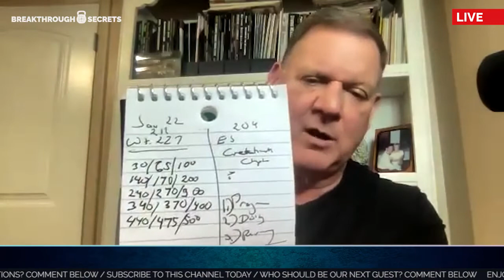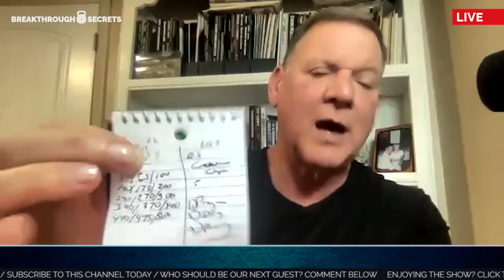Dan John: The Art Of Writing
In the 41st episode of The Strenght Connection Podcast, Mike and our special guest Speaker, Best Selling Author, Master SFG, Religious studies instructor for Columbia College of Missouri, Dan John will talk about why writers don’t get paid anymore, book piracy, vertical communities, Dan’s writing and editing process, pure present, how to live blissfully dissatisfied, The Life of Brian, A Fish Called Wanda, and more.

Join us in this insightful and captivating talk!

In this chapter you will discover:

(2:05) Introducing our special guest Speaker, Best Selling Author, Master SFG, Religious studies instructor for Columbia College of Missouri, Dan John @coachdanjohn
(2:35) 40 Years With A Whistle: Life Lessons from the Field of Play by Dan John @coachdanjohn
(2:50) Attempts: Essays on Fitness, Health, Longevity and Easy Strength by Dan John @coachdanjohn
(2:55) Nothing works anymore
(6:20) Book piracy sites
(6:50) Life of Brian
(7:30) Writers don’t get paid anymore
(8:25) Fight Club: A Novel by Chuck Palahniuk @chuckpalahniuk
(8:35) Jack Snyder’s Justice League @snydercut
(9:35) Commit!!!
(10:40) “I can tell you in 30 seconds the best training program you will ever do in your damn life. But then it is up to you to do it.” - Dan John @coachdanjohn
(12:00) Dan about the Lord Of The Rings
(13:20) Dan’s plan-making process
(14:00) Details matters
(14:30) The delicious grape story
(15:45) What’s next?
(17:10) “Talk about people who live in the pure present.” - Unknown
(17:15) Pure present
(18:30) Live blissfully dissatisfied
(18:50) Earl Nightingale Series on Youtube
(18:50) Goal setter vs goal achiever
(20:40) On Writing: a memoir of the craft by Stephen King Twitter: @stephenking
(22:05) About editing
(23:20) A Fish Called Wanda
(25:00) Never Let Go by Dan John @coachdanjohn
(25:40) Change in Dan’s writing process
(27:10) “Retyping a good article, retyping a good short story is mindblowing to help you.” - Dan John @coachdanjohn
(29:30) Failed education system
(30:00) “The English teachers have gotten so weird with their red pen and their concern apostrophe-s that they miss the point that the student was writing a suicide note.” - Dan John @coachdanjohn
(31:10) The Journey Of Socrates by Dan Millman Twitter @pwdan
(32:00) The hidden life by Dan Millman @danmillmanpw
(33:45) Misconception about creativity in America
(35:00) To make it simple is a hard word
(35:15) Limit your free will to be productive
(37:20) The catalyst to Dan’s mindset
(39:40) “You are the sum of your habits.” - Dan John @coachdanjohn
(40:50) Shout out to Tyler Wall @tylerjameswall
(41:50) Dan is always learning and experimenting
(45:50) The 20/80 rule
(46:10) 1,600 calories, 16,000 steps plan
(46:30) Minnesota starvation study
(48:50) Sustainability and consistency
(49:30) Good Theology concept: horizontal and vertical communities
(51:00) The vertical community about weight lifting
(52:25) What’s a vertical community
(54:35) Dan’s family; an example of vertical community
(56:15) You often don’t listen to the vertical community
(58:10) “Embrace the obvious.” Dan John @coachdanjohn
(1:00:00) What did Dan do during the pandemic?
(1:00:50) How Dan started losing weight
(1:03:45) Dan’s everyday goal system
(1:05:35) Decluttering doubled Dan’s income
(1:07:26) “Foundation make a fortune but to make a foundation you need a brick.” - Dan John @coachdanjohn
(1:10:00) Shoveling after the lake effect storm
(1:11:05) Dan’s upcoming book
(1:12:15) 10 bad days or 355 good days?
(1:13:10) “I write to break through writer's block” - Dan John @coachdanjohn
(1:13:45) Where can you find Dan John? @coachdanjohn
(1:13:55) Special discount code